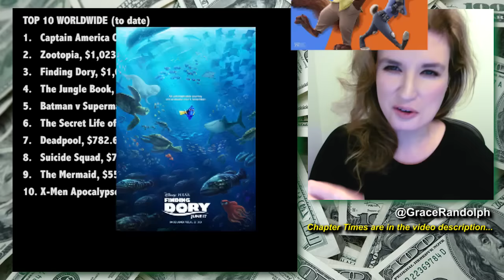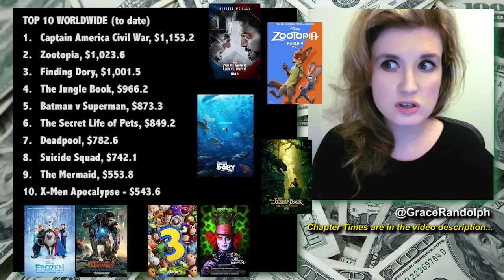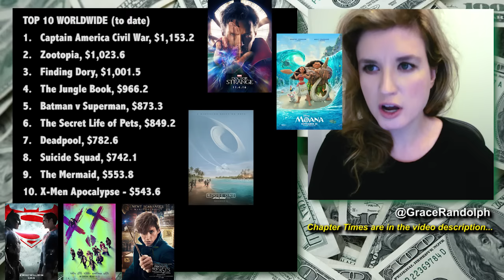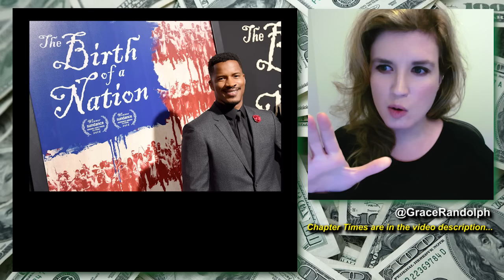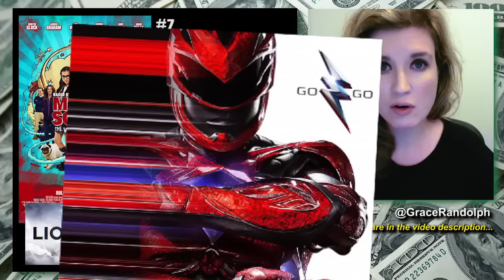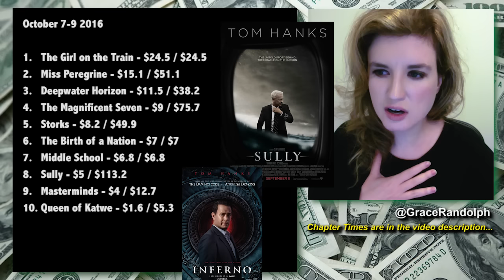Box Office for The Birth of a Nation, The Girl on the Train, Finding Dory joins Billion Dollar Club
Box Office today for The Birth of a Nation and The Girl on the Train, while Finding Dory is Disney's third billion dollar movie of 2016!

In this box office recap find out how Finding Dory finally joined the Billion Dollar Club the weekend of October 7th 2016!  But it was bad news for Emily Blunt in The Girl on the Train which was no Gone Girl, while Nate Parker's scandal continued to plague The Birth of a Nation. Plus find out what the industry is projecting for The Accountant, Kevin Hart What Now and Max Steel!  Beyond The Trailer host Grace Randolph gives you an inside look at the weekend box office with an industry perspective!  Be sure to make Beyond The Trailer your first stop for movie and entertainment news here on YouTube today!

CHAPTER TIMES
Intro - 00:00
Finding Dory - 00:30
The Girl on the Train - 3:36
The Birth of a Nation - 7:30
Middle School - 13:31
Overall Top Ten - 15:26
This Weekend - 16:41